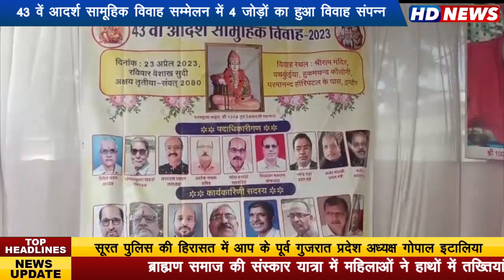श्री दामोदरवंशीय क्षत्रिय जूना गुजराती दर्जी समाज की अग्रणी एवं लोकप्रिय संस्था "श्री दामोदर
सेवा मण्डल तत्वावधान में 43 वें आदर्श सामूहिक विवाह सम्मेलन में 4 जोड़ों का हुआ विवाह संपन्न